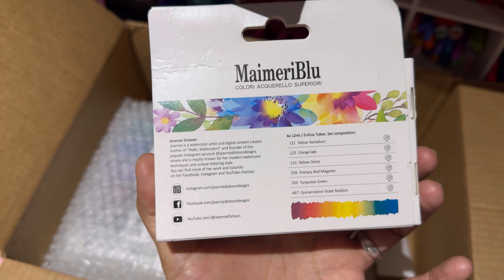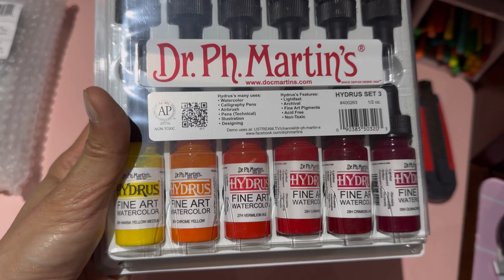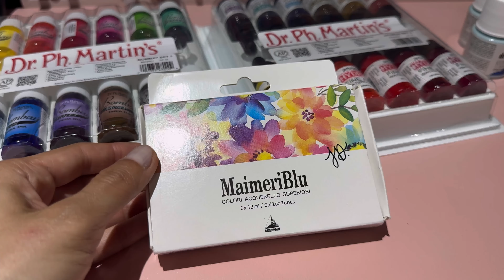Haul de arte - Acuarelas 🥰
Recuerda comprar únicamente lo que vas a usar y lo que te haga feliz.

Hoy quiero compartir contigo este haul de arte lleno de amor, pues me lo obsequió mi amorcito, así es que tiene muchísimo más valor.

Siempre había comprado acuarelas en pastilla y la verdad, las sigo amando, pero ando haciendo unos cursos que pedían este tipo de material, así es que mi esposo terminó por regalarme este caprichito.

Se trata de acuarelas líquidas, acuarelas en tubo y un set de tintas, adicional, líquido enmascarador.

En próximos videos, te mostraré las muestras de color y las características de las marcas Dr. Ph. Martins y Maimeri Blu.